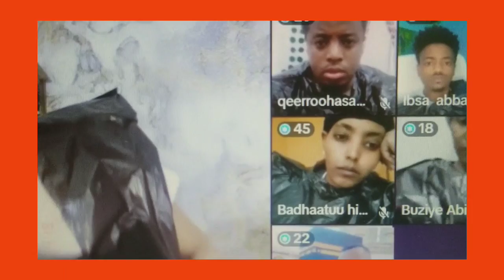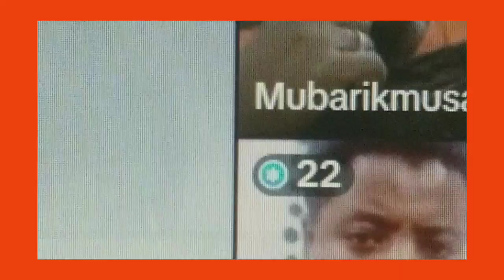dhamsa hatatama ayii yaa Lamii koo 😭😭😭